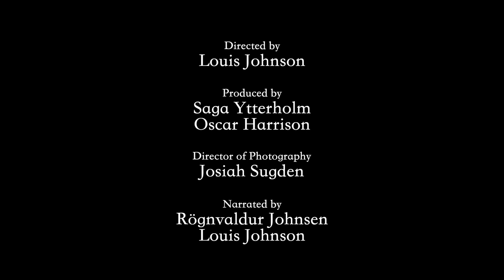Snowglobe: A Short Film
'Snowglobe' is a reflective landscape documentary about the personal experience of travel and life, set in the vast and dramatic landscapes of Iceland.

Directed and Edited by Louis Johnson
Cinematography by Josiah Sugden
Produced by Saga Ytterholm & Oscar Harrison

In Association with the School of Film & Television at Falmouth University